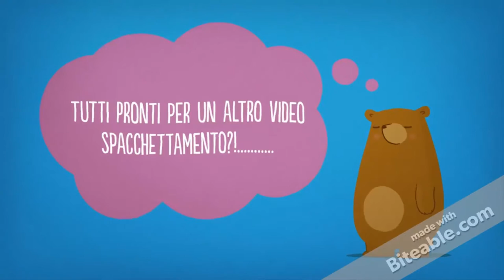Spacchettiamo Insieme le Collaborazioni Amazon #12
Ciao Ragazze! ◕‿◕｡
Dodicesimo video spacchettamento!
Buona Visione!

I MIEI RIFERIMENTI:
Pagina Facebook